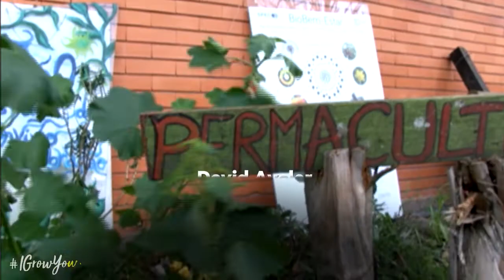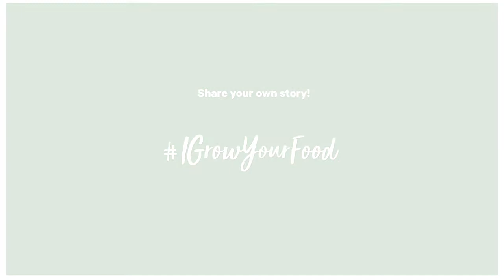IGrowYourFood - Meet David Avelar from Portugal & hear what he has to say about Permaculture 🇵🇹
IGrowYourFood - 📢 "Permaculture is about planning human habitats and human systems that imitate the patterns and relationships found in Nature." – David Avelar

There are many things that connect people the world over. Food is one of them. We all have to eat. And, everyone has the right to access affordable, nutritious, good food.

But what about those who grow our food?

Do we know enough about the challenges they face, the work they do and how we can support them?

Then, without farmers, how would we eat?

The “GoodFood4All” campaign is organized by 25 partners across Europe who have come together in "Make Europe Sustainable for All", a 3-year cross-sectoral project to promote the ambitious implementation of the Sustainable Development Goals.

🎞 Also, check other videos from organic farmers diligently participated to share their own stories from the field:

Good food 🥕🥔🍆 comes from sustainable, organic farming 🚜.

🇪🇺 ‘Good Food 4 All‘ - a global campaign led by IFOAM - Organics International with the mission to promote the need for greater Sustainability in our Food and Farming Systems.

Growing Safe, Affordable Organic Rice in the Philippines!

How to Support the Growth of the Organic Sector by Funding Consumer Awareness Campaigns!

💪 Help us share his message far and wide!